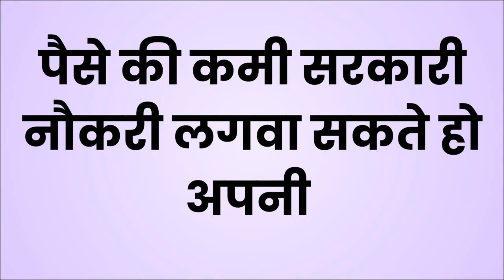नाभि पर फ़ोन नंबर लिखो ६० सेकंड में फ़ोन आएगा आपका प्यार का यार का